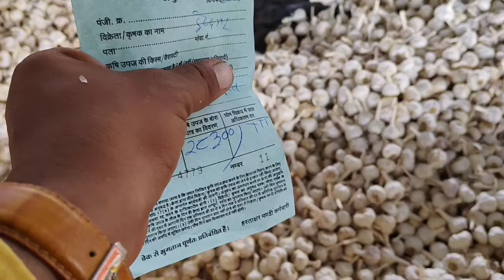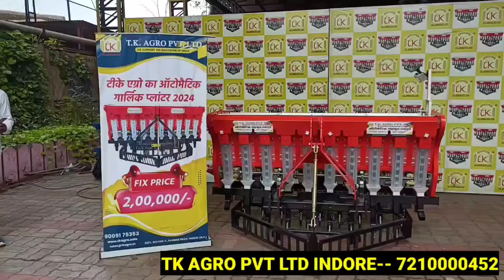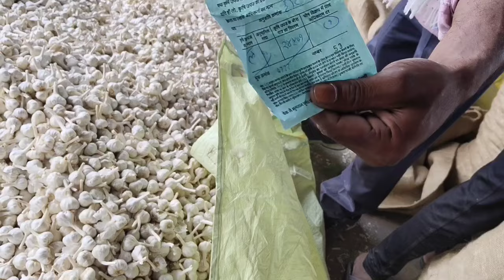लहसून भाव दोपहर बाद का पिपलिया मंडी today garlic rate Pipliya Mandi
लहसून बिजाई की आ गई बिलकुल आधुनिक सीड्रील विदेशी टेक्नोलॉजी से युक्त